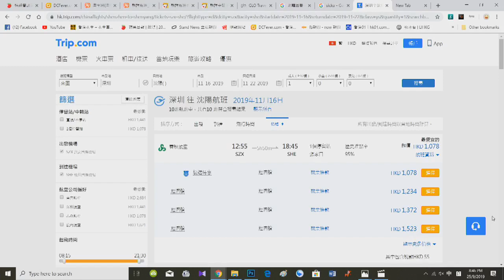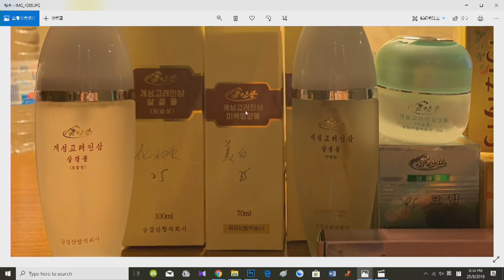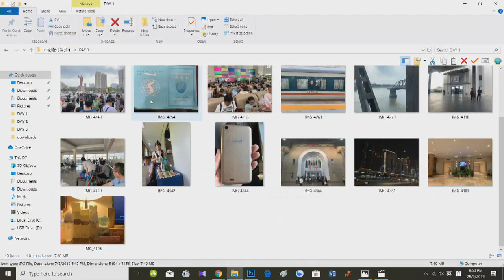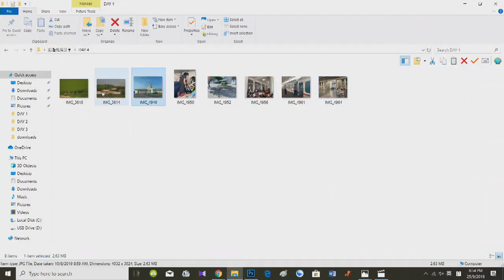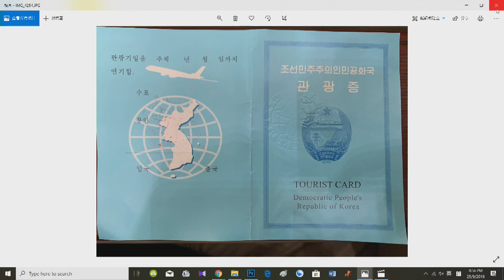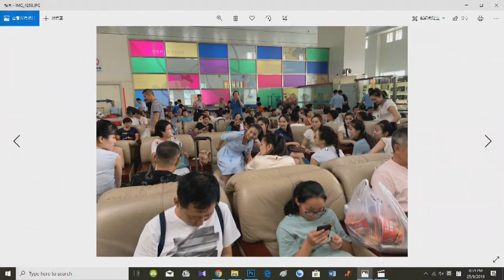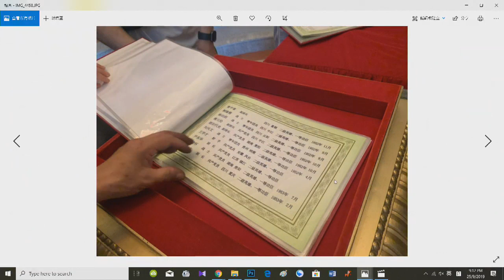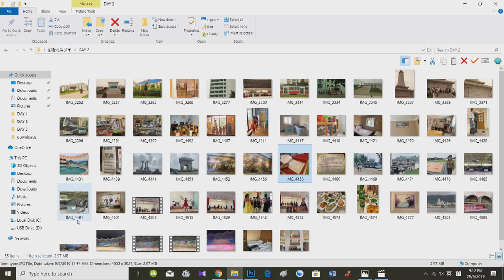19年11月28日 窮遊也風流（北韓篇）第2節：去北韓其實唔使7千蚊；平壤特產高麗參化妝品；從丹東出發，真實的北韓只能在火車廂內窺探；有門路可偷渡北韓自遊行；去中國搵食的北韓美女歌舞團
嘉賓：Beatrice
主持：Julian、Anthony

把花生留住，請付費支持：轉賬至滙豐銀行 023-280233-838，抬頭 HONG KONG INTERNET RADIO LIMITED